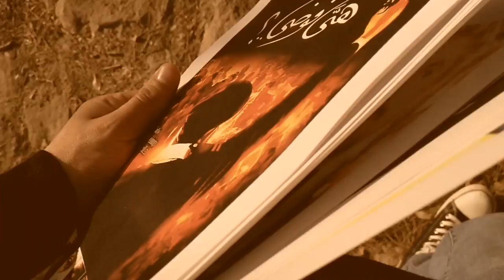أفلام يوسف شاهين زياد_الزيات وثائقي Nojoom97#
في الحلقة الأسبوعية الـ12 من برنامج نجوم_بلا_حدود، المنافسة على اشدها والنتائج متقاربة جدا.

والحلقة هذه تعتبر الرابعة، ما يعني مغادرة أحد المشتركين.

أول فيديو شاهده الحكام هو للمشتركة فرح وأعجبوا جدا بما قدمته في هذه المهمة وكانوا سعداء بعودتها الى أفكارها الجيدة وحصلت على أول علامة لها وهي 9 من 10

الفيديو الثاني هو للمشترك فهد عن فئة الرياضة، ورضي الحكام عن الفيديو ما عدا طوني الذي لم يعجب بما قدمه وأعطاه أول علامة له وهي 6 من 10.

الفيديو الثالث هو للمشترك يوسف عن فئة الموسيقى والذي يحتل المرتبة الأخيرة مما يثير القلق حيال خروجه في هذه الحلقة، ولم يعجب الحكام بالفيديو الذي قدمه مما زاد من خطورة استمراره في المنافسة.

الفيديو الرابع هو للمشترك زياد عن فئة وثائقي الذي اذهل الحكام بالفيديو الذي قدمه واعجبوا جدا به واول علامة حصل عليها هي 8 من 10.

الفيديو الخامس هو للمشتركة دينا عن فئة لايف ستايل والتي قد تخرج من المنافسة بسبب الفيديو الذي قدمته والذي لم يعجب الحكام وبالاخص طوني الذي اعطاها أول علامة لها وهي 4 من 10.